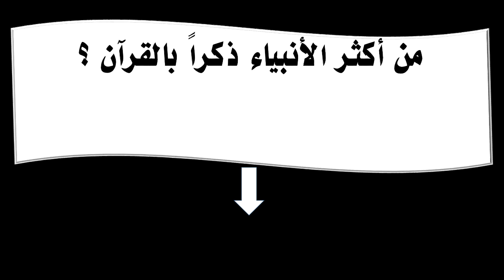من أكثر الأنبياء ذكراً بالقرآن ؟